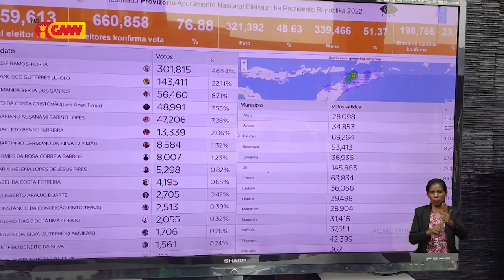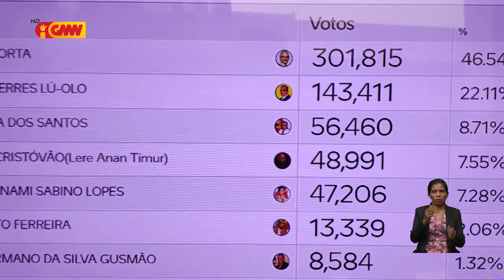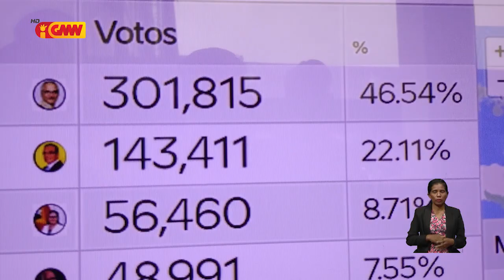TR publika KaPrez Ramos Horta ho Lú Olo avansa ba Eleisaun Segunda volta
Tribunal Rekursu públika kandidatu Ramos Horta ho Lú Olo avansa ba Eleisaun Segunda volta